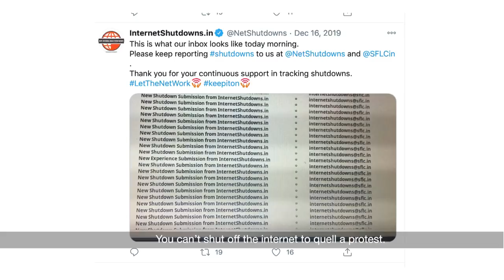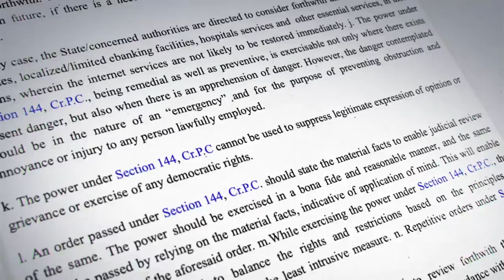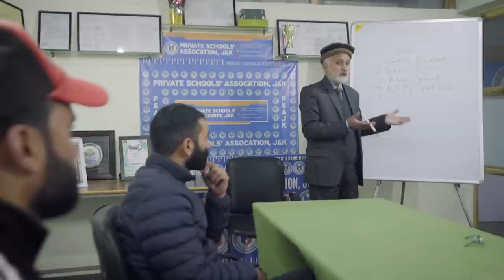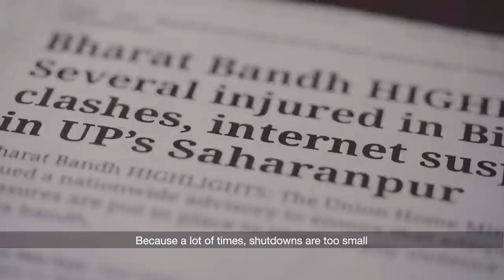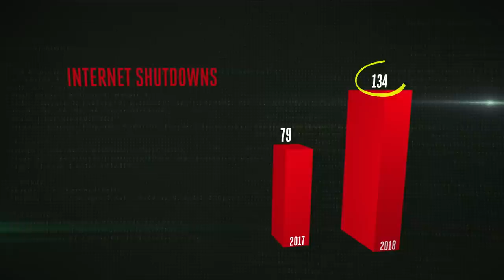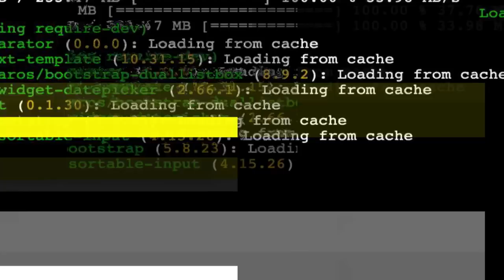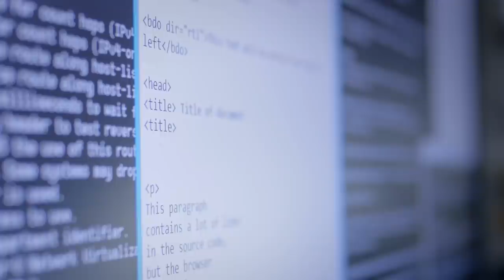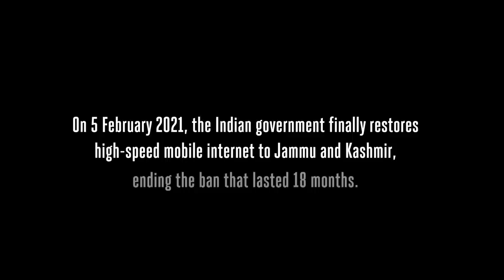India's Internet Shutdowns: Human Right Violation Or National Security Measure? | Undercover Asia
India has emerged as a leader in internet shutdowns. The growing technological powerhouse cuts off the internet more often than any other democracy in the world and accounts for over 67% of all blackouts globally.

In 2019 it cut off the internet in Jammu and Kashmir for over 168 days. One of the longest digital blackouts in a democratic country. It is also known to throttle internet speeds, ban websites and smartphone apps.

In 2020, the disruptions to internet access cost the Indian economy US$2.6 billion. But beyond economic losses, internet shutdowns are at odds with civil liberties. Why does the government shut down the web so frequently and at what cost to its citizens?

About Undercover Asia 8: CNA's award-winning investigative series Undercover Asia returns for the eighth season to uncover the hard truths in the underbelly of Asia, and help us understand the plight of the disenfranchised and the displaced.